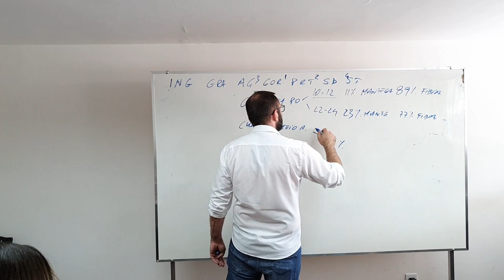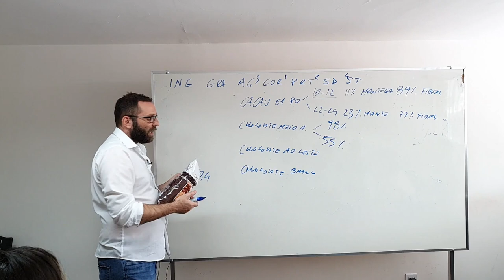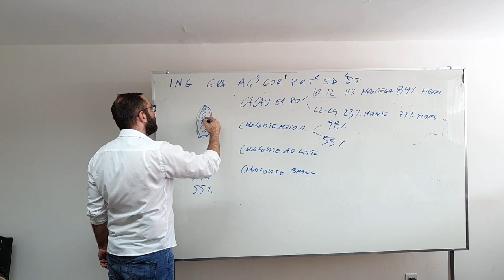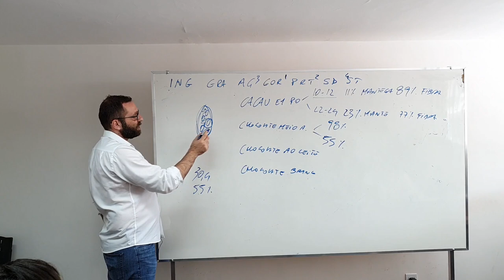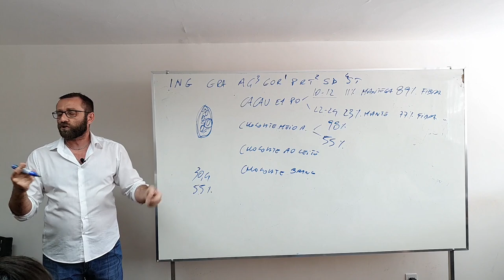O delicioso chocolate meio amargo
Vamos falar um pouco a respeito de chocolate meio amargo?